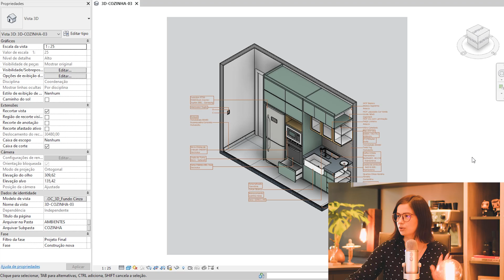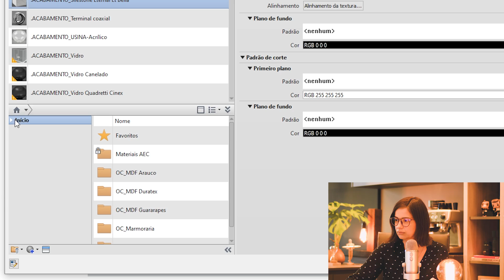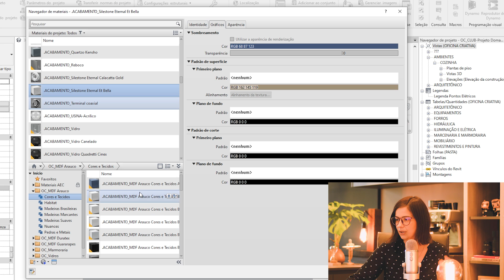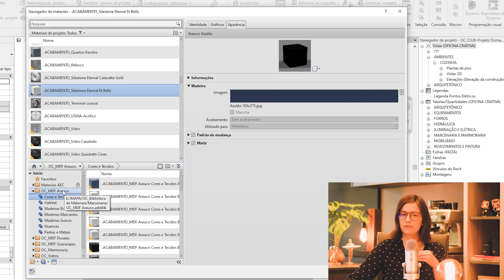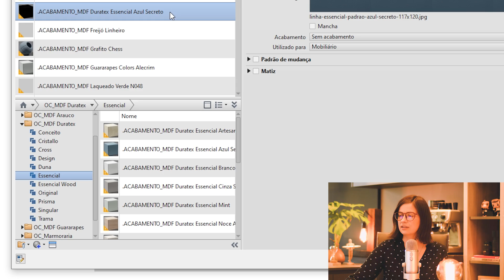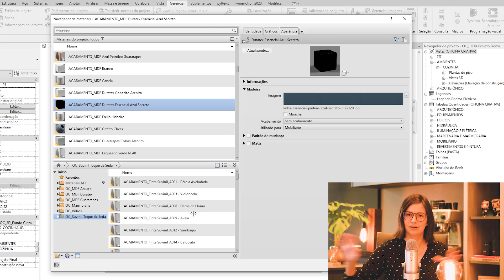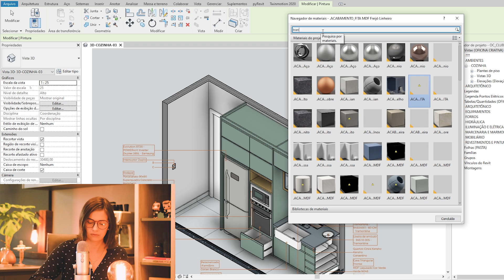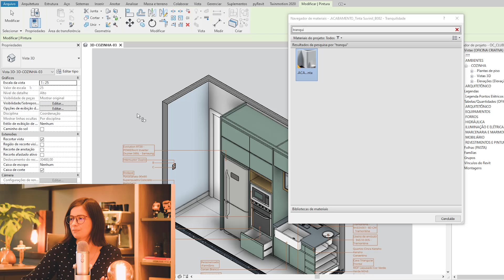OTIMIZE O SEU TRABALHO NA APLICAÇÃO DOS MATERIAIS NO REVIT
Quer saber como OTIMIZAR o seu trabalho na hora de configurar os materiais e com isso ganhar muito tempo no Revit? Neste vídeo nós mostramos como!

00:00​​ Introdução
01:11 Como acessar as bibliotecas de materiais
02:53 Sobre materiais no Revit
04:30 Como carregar um material da biblioteca para o projeto
05:32 Como inserir uma biblioteca
07:58 Aplicando a pintura em uma parede